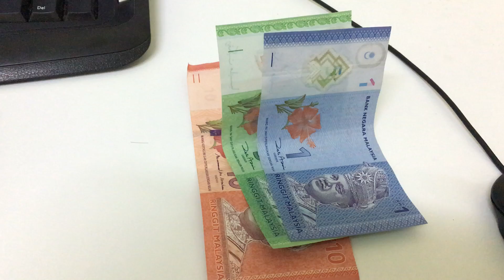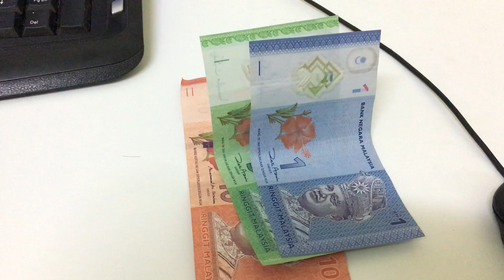Donate money to Allah! HE will protect you from all kinds of hazards. দান করার সওয়াব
Donate doesn’t mean that you are losing money because Allah says, HE will increase your income, HE will protect you. Your work is just made a promise to Allah from your heart Allah will give you the stamina to accomplish it. HE is the one who can protect us from Saytan.